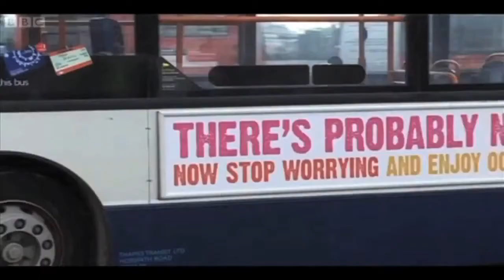BBC on No Dawkins Buses and Reasonable Faith 2011 Tour (Oct. 17-26)